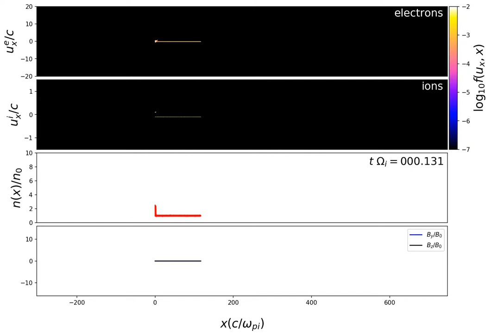Evolution of electron-ion parallel shock using 1D3V-PIC code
Simulation  using the SHARP code ( ApJ 841 52 & ApJ 908 206 )

Simulation performed in the contact discontinuity (CD) rest frame with:
mass ration mi/me=1836; 200 particle-per-cell per species; 10 cell per (upstream) plasma skin-depth;
upstream velocity v_u = - 0.1 c ; Alfven speed v_A = 0.00625 c
upstream electron and ions have the same physical temperature T= 10^-4 me c^2/kB